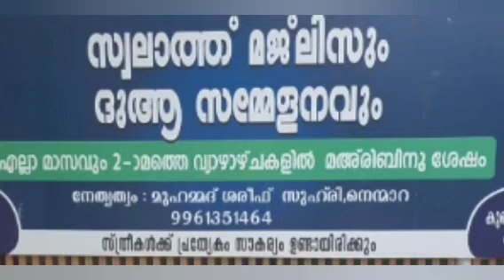കരിയന്നൂർ കുഞ്ഞിപ്പാപ്പ (റ) മഖാം